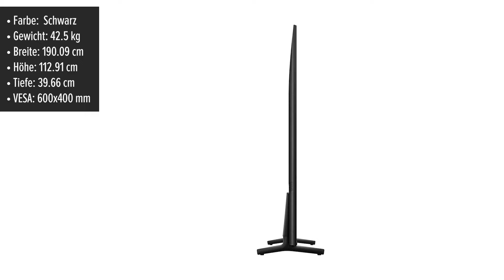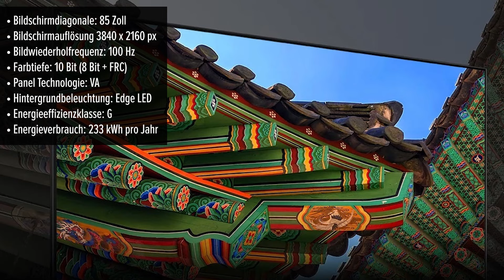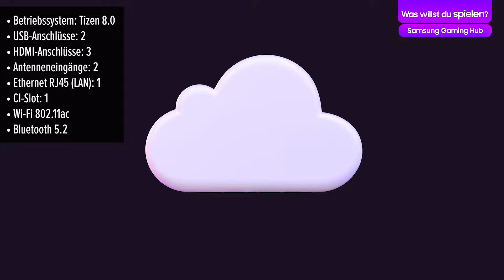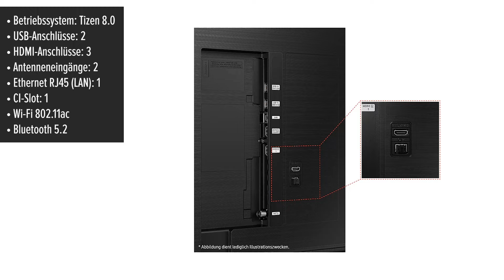Fernseher Samsung GU85DU8079UXZG | Test | Deutsch